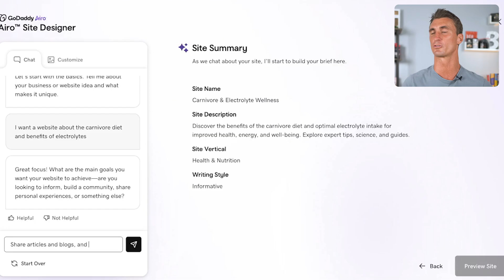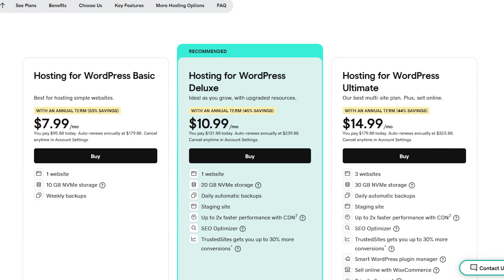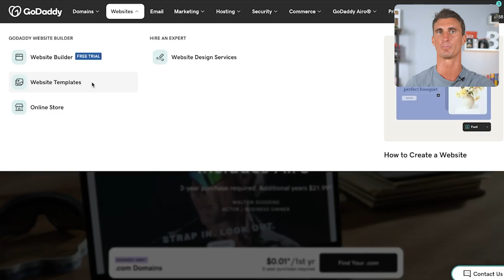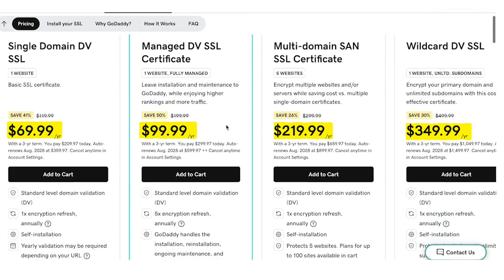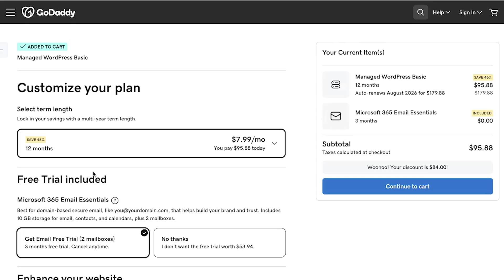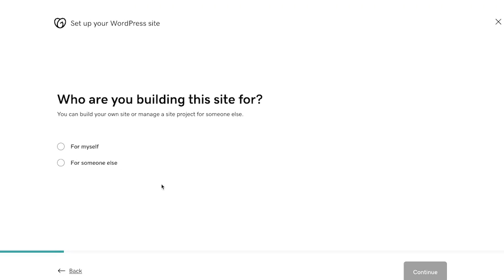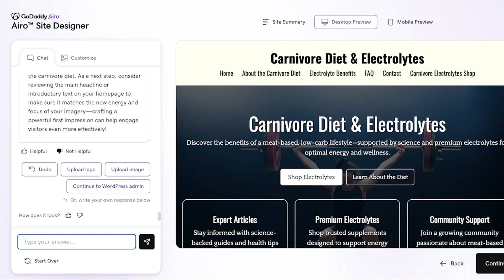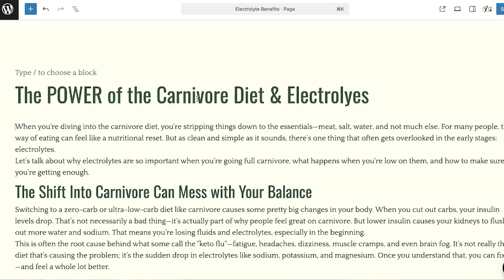You DON’T Need GoDaddy! (WATCH BEFORE BUYING!)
I share exactly why alternative website hosting platforms outperform expensive domain registrars for online businesses.

Wordpress Hosting with GoDaddy - Get 4 Months Free with any of the Annual Plans:

If you enjoyed the video and want more in-depth Amazon FBA expert advice, be sure to check my FREE 10 HOUR course:

Assume all links in the video & description are affiliate links and that by using them you are supporting the channel and helping us negotiate better deals and bring bigger guests, so thank you!

– Travis

About:

Travis Marziani reviews GoDaddy website builder and hosting services in this comprehensive GoDaddy tutorial. Travis Marziani breaks down GoDaddy pricing, GoDaddy features, and whether GoDaddy is worth it for building your first website or e-commerce store.

Topics Covered by Travis Marziani:

• GoDaddy Airo Site Designer AI-powered website builder for creating custom websites without design skills or coding experience

• GoDaddy domain name registration including .com domains and .co domains with first-year pricing starting at one cent

• GoDaddy WordPress hosting plans: Basic, Deluxe, and Ultimate hosting options with NVMe storage and CDN performance optimization

• WordPress hosting features including automatic WordPress updates, staging sites, daily backups, and SEO optimizer tools for search rankings

• GoDaddy e-commerce solutions and WooCommerce integration for selling online and building profitable online stores

• GoDaddy security features: free SSL certificates, automated malware scans, web application firewall WAF, and DDoS protection for website safety

• GoDaddy pricing breakdown: WordPress hosting from $7.99 per month, website builder plans, domain costs, and SSL certificate pricing

• GoDaddy Airo Plus Site Optimizer with AI-powered insights and social media content creation tools

• Domain management tools including private registration, domain transfer services, domain broker service, and discount domain club membership

• GoDaddy digital marketing tools and built-in SEO optimization for improving search engine visibility and organic traffic

• TrustedSite integration and trust-building features for e-commerce websites to increase customer confidence and conversions

Travis Marziani provides an honest GoDaddy review covering GoDaddy website hosting, GoDaddy domain registration, GoDaddy WordPress hosting plans, and GoDaddy website builder tools. This GoDaddy tutorial examines whether GoDaddy is the right website hosting solution for entrepreneurs, Amazon FBA sellers, Shopify store owners, and online business owners looking to build websites, register domains, and launch e-commerce stores with WordPress hosting and AI website builder technology.